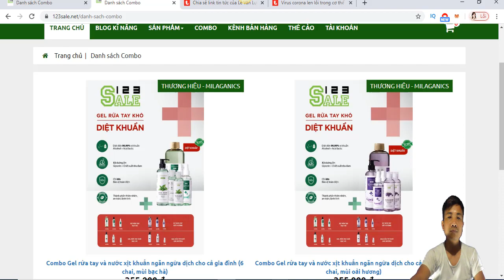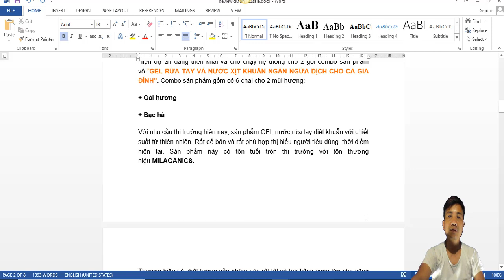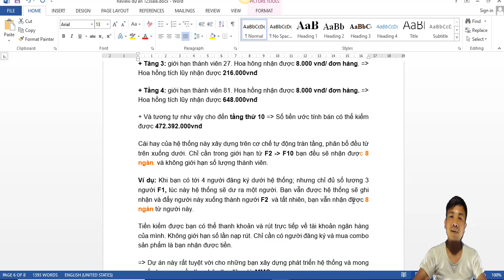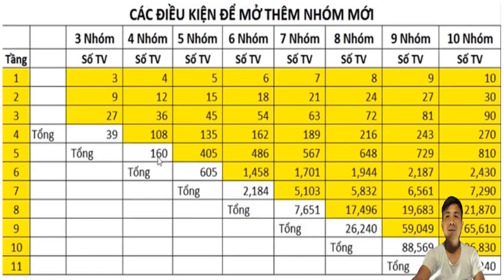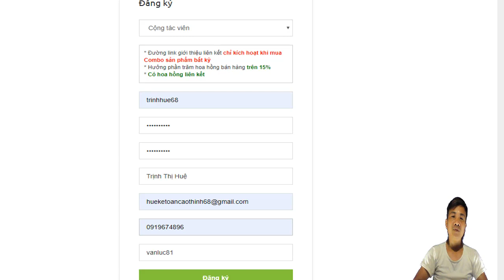Review dự án 123sale – Hệ thống hoa hồng trả thưởng 10 Level và hướng dẫn kiếm tiền 123sale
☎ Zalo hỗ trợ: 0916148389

Nếu:
- Bạn không phải là người có quan hệ rộng
- Bạn không phải là người làm hệ thống tốt
- Bạn không biết tuyển REF ở đâu
Với 123Sale.net thì bạn không cần lo chuyện đó. Với cơ chế TRÀN TẦNG CÓ 102 đội ngũ VTEAM sẽ giúp bạn tất cả để bạn có thể nhập ổn định.

❇️ Kiếm TIỀN TỶ từ Sàn Thương Mại Điện Tử CỰC HOT “123SALE.NET” chỉ với 355K VNĐ NGAY TẠI NHÀ!

❇️Cuộc sống của bạn sẽ THAY ĐỔI ra sao, khi mỗi đơn hàng ở đâu đó trên lãnh thổ Việt Nam, bạn đều được nhận 8000 VNĐ và lập đi lập lại rất nhiều lần trong ngày?

❇️Với số vốn bỏ ra DUY NHẤT 355K và một MÔ HÌNH KINH DOANH VÔ CÙNG THÔNG MINH sẽ khiến HÀNG TRIỆU ĐỒNG chảy vào TÚI BẠN hàng ngày!

❇️ “THẦN TÀI ĐÃ GÕ CỬA, MỞ HAY KHÔNG LÀ DO BẠN QUYẾT ĐỊNH!”